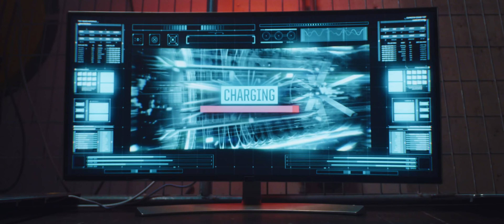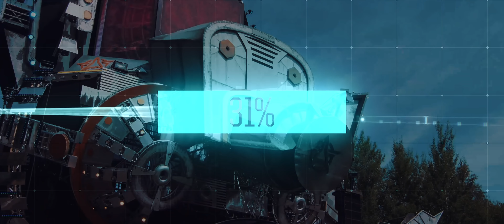Killshot feat. Nolz - Connected As One (Official AIRFORCE Festival 2019 anthem)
'Diverged as many, connected as one. Louder than any, second to none.’

This is the AIRFORCE Festival 2019 anthem by Killshot and Nolz.

BASECAMP
Welcome to our campsite: BASECAMP. The new base for who can’t get enough of AIRFORCE. Prepare for a strictly secret operation with a big pre-party, massive afterparty and badass activities.

HOTEL PACKAGES
Rather stay in a hotel close to the festival? Book your hotel package including transfer from/to the festival

AIRFORCE Festival 2019 - Destined to Diverge
3rd of August 2019
Military Airbase Twente, Enschede